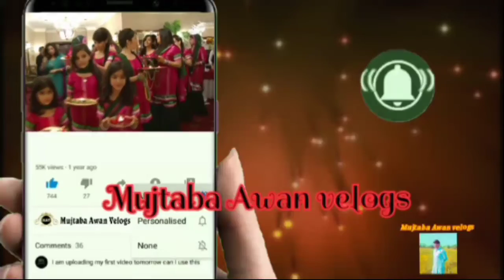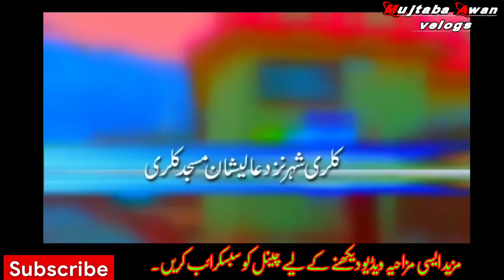Batero ki chalakiyan cartoon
Assalam o Aalikum kya hal ha dosto umeed ha sab khariyat se hon ge.
aj ki is video main hum apko cartoon pe liping funny sunain ge.